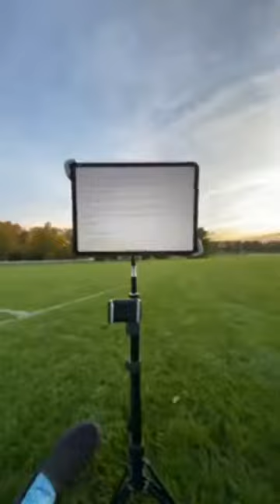The Uber driver who became my friend | What is it like to follow a prompting?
Whether it's Uber, or Lyft, you never know who could become a friend.
Dennis Schleicher
Producer of Behind-the-Scenes